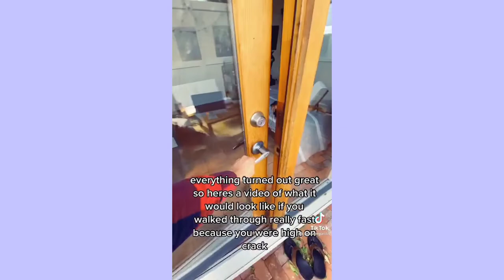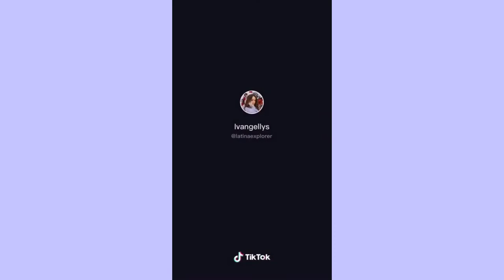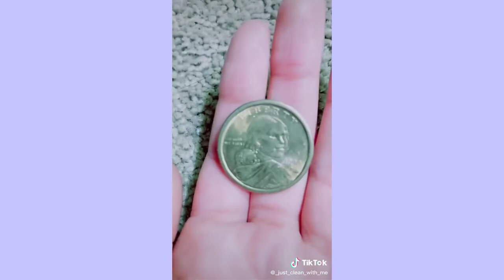✨CLEANING ROOM & ORGANIZING✨ (TIKTOK COMPILATION) 2022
Hi Everyone! Here's a new compilation video for you!

Reposted from TikTok.